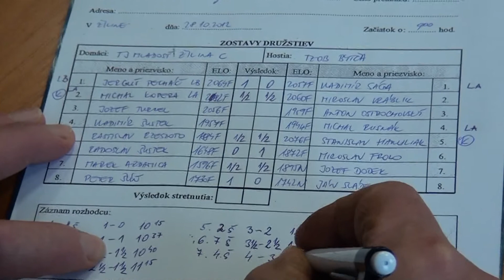2.4. Vladimír Šustek - Michal Rusnák 1/2-1/2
[Site "Žilina"]
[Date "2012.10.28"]